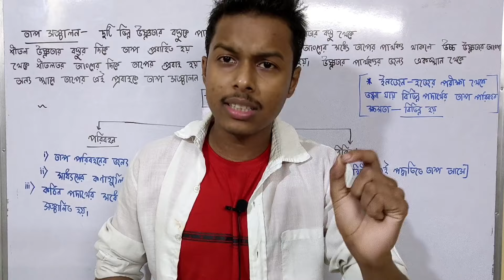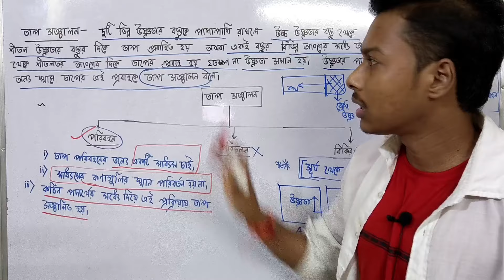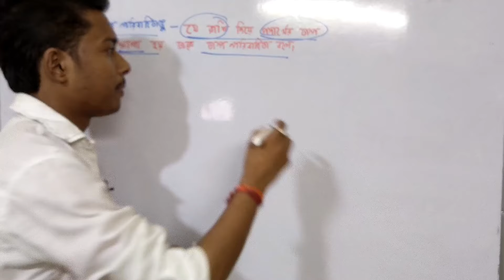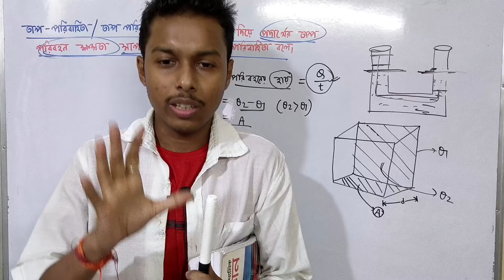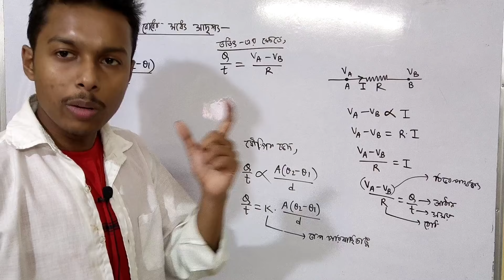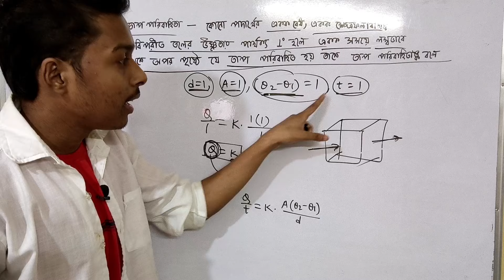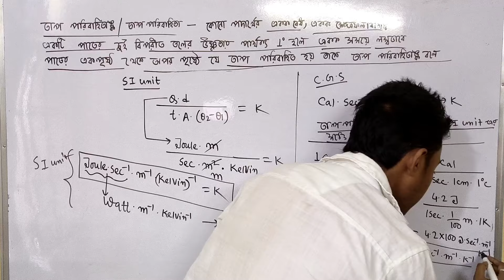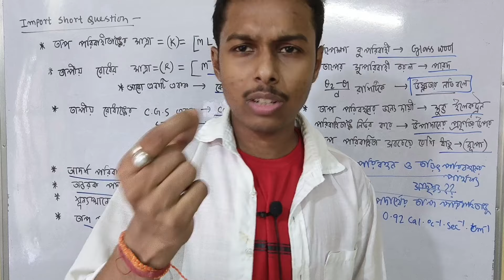তাপের ঘটনাসমূহ Class-10 & 11|Thermal Phenomenon of Heat|Chapter-4 Physical Science|Somenath Sir|#2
তাপের ঘটনাসমূহ Class-10 & 11|Thermal Phenomenon of Heat|Chapter-4 Physical Science|Somenath Sir|Phenomena of Heat Class-10 Class-11|তাপের ঘটনাসমূহ Class-10|কঠিন ও তরল পদার্থের প্রসারণ Class-11|Somenath Sir|Class-11 Physics|তাপের ঘটনাসমূহ Class-10|কঠিন ও তরল পদার্থের প্রসারণ Class-11|1টা ভিডিওতে|SomenathSir|Class-11&10

Expansion of Solid & Liquid Expansion Class-11 WBCHSE
Thermal Phenomenon Of Class-10 WBBSE

1)Class-12-এর গণিতের অনলাইন Class করার জন্য নিচের Link-এ Click kore course Purchase করো

2)Class-11-এর গণিতের অনলাইন Class করার জন্য নিচের Link-এ Click kore course Purchase করো

3)Class-11-এর পদার্থবিদ্যার  অনলাইন Class করার জন্য নিচের Link-এ Click kore course Purchase করো

4)Class-12-এর পদার্থবিদ্যার  অনলাইন Class করার জন্য নিচের Link-এ Click kore course Purchase করো

9) একাদশ শ্রেণীর রসায়নের অনলাইন ক্লাস করার জন্য নিচের লিংকে ক্লিক করে কোর্স কিনে নিতে পারো

10)দ্বাদশ শ্রেণীর রসায়নের অনলাইন ক্লাস করার জন্য নিচের লিংকে ক্লিক করে কোর্স কিনে নিতে পারো